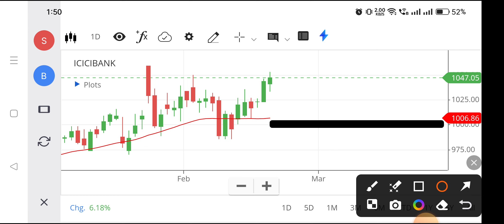Icici bank share | Icici bank share latest news | Icici bank share latest news today,